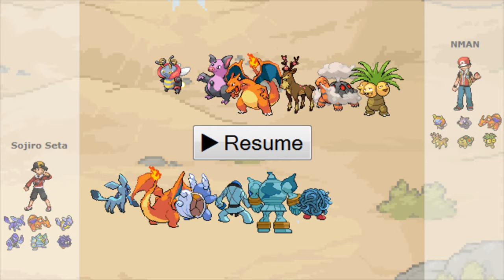Pokemon Showdown Battle 9 Vs NMAN {NU}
I'm thinking of doing a PS Live with this team since its fun some times. A wifi battle is on its way; I don't know when but its coming.